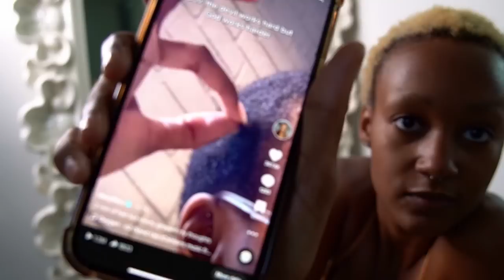CHIT-CHAT GRWM: r@cism as a creator, oversharing with therapists, cheaters & more!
i love you guys mwahhh gimme kiss